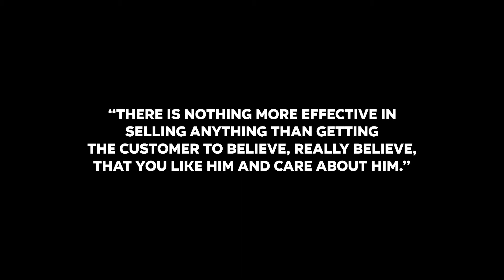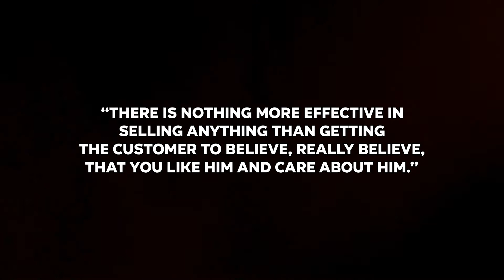The Sales Technique I've Used To Build A 7-Figure Agency Business $$$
Selling is hard. No doubt about that.

What’s even harder? Selling effortlessly.

Salespeople have long been associated with that sleazy and clingy behavior that makes us despise them. But does it always need to be that way? Can sales actually happen in a genuine fashion?

Well - guess what? It can and THAT’S HOW IT SHOULD BE.

In this video, I talk more about this technique and how you can sell effortlessly without pestering your leads.